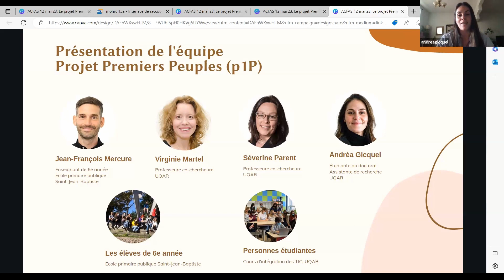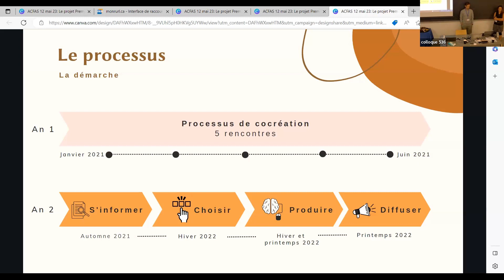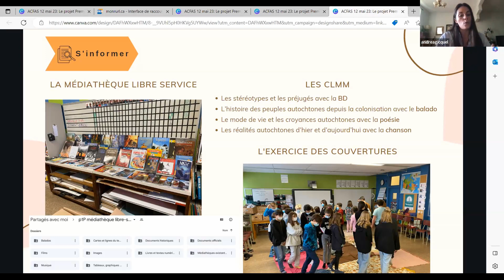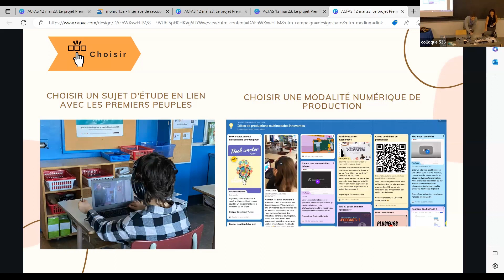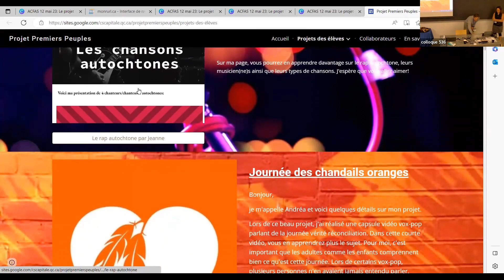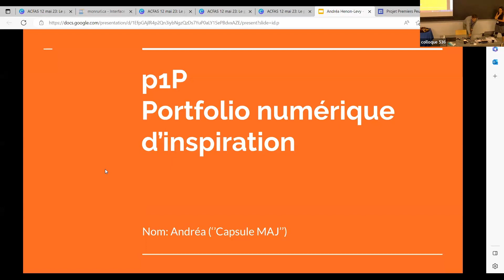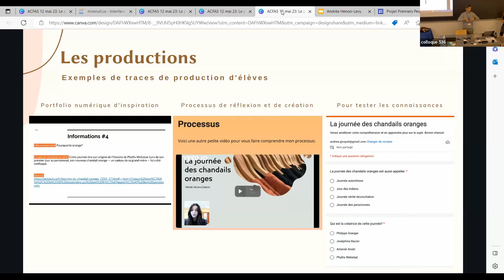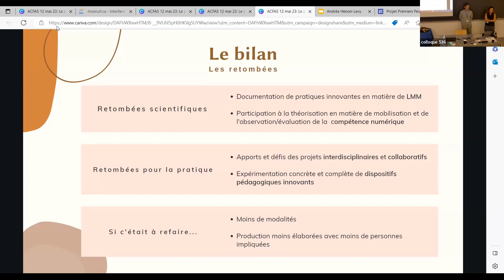J-F. Mercure, V. Martel, S. Parent, A. Gicquel - Le projet Premiers peuples (12 mai 2023)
Titre complet : Jean-François Mercure, Virginie Martel, Séverine Parent, Andréa Gicquel - Le projet Premiers peuples : la culture autochtone in vivo

Les intervenant·es présentent un projet qui a eu lieu dans une école primaire de Québec visant à faire des élèves des citoyen·nes informé·es sur les enjeux des Premières Nations. Les intervenantes reviennent sur les étapes par lesquelles ces élèves sont passé·es, de l’immersion culturelle en classe jusqu’à la production et diffusion de contenus créés par leurs soins.